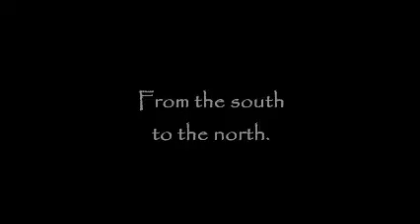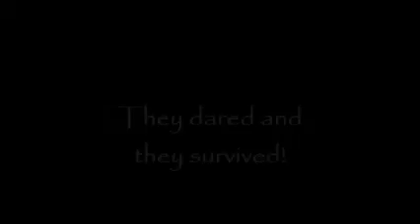Cagbalete 2014 Final Teaser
CSMC aims to discover different places which promotes tourism of  the country. There is an avenue for camaraderie to everyone.  Come join us as we dare to survive life.